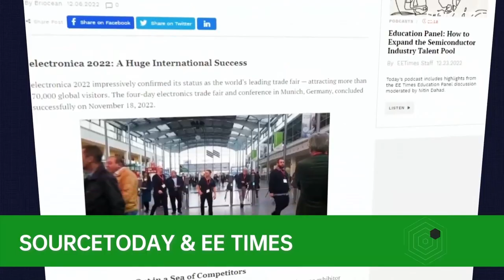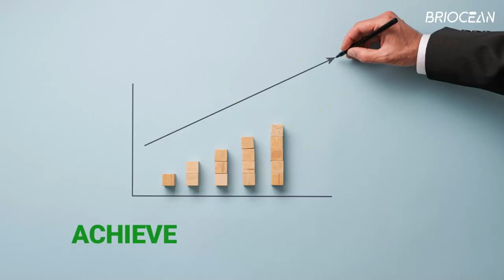Briocean 2022 wrap up video!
Here is a summary of 2022 as we get set to ring in the new year!
An eventful year brimming with possibilities, aspiration, advancements, and strong alliances.
We've produced a video that inspires us to start the new year strong by transporting us back in time.